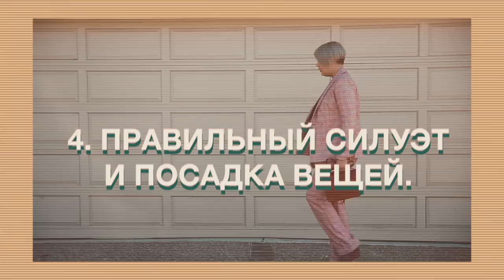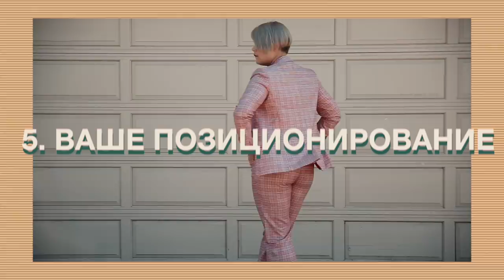ПОЛНОТА И СТИЛЬ. 5 заповедей стильного образа в размере PLUS от Анны Германовой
Друзья, я считаю, что это одно из самых важных видео на моем канале!
В нем я поднимаю тему восприятия своего тела, в частности размера Plus.

Вы услышите 5 советов/наблюдений/заповедей,  которыми я пользуюсь при составлении своих луков и образов своих клиентов.
Делитесь этим видео, уверена, что оно  будет полезно  абсолютно всем.
Пишите, угадали ли вы свой истинный размер тела? Какие  у вас результаты эксперимента?
на мне костюм и футболка  - Asos
ботинки  -Maison Margiela
сумка - Marni